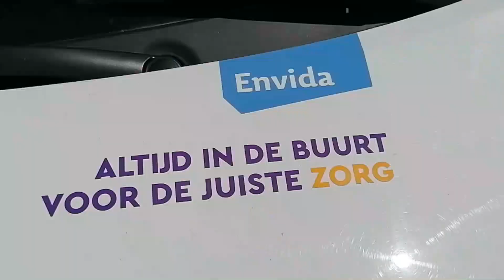Feestelijke opening Lindenhoven in Maastricht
Een bijzonder moment voor bewoners, familieleden en medewerkers van woonzorgcentrum Lindenhoven in Amby Maastricht. Op 2 juli 2022 was het zover en werd hun nieuw (t)huis feestelijk geopend. Een van de bewoners kreeg de eer om de nieuwe naam te onthullen. Film: Envida-collega Dennis Geraerts van Lindenhoven (@MSTfilmproductions​)